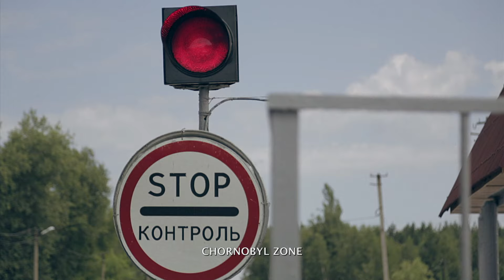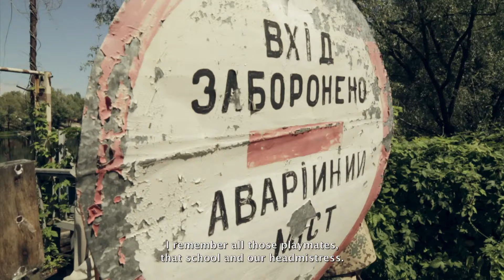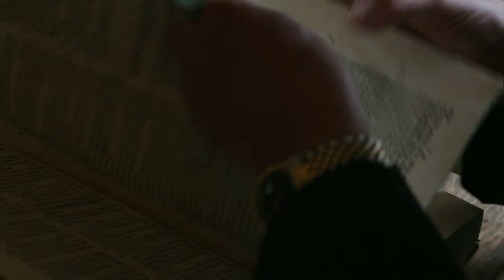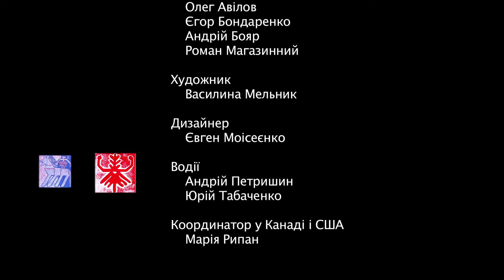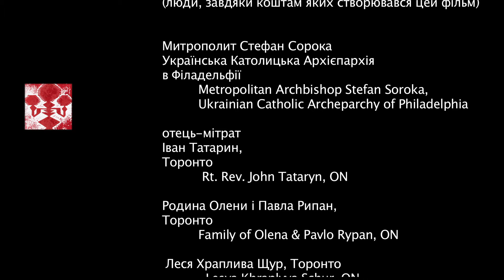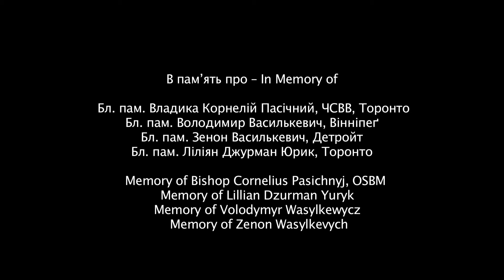JACOB`S LADDER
Documentary, 53 min., Ukraine, 2014

Three friends-classmates: monk, prisoner and oncologist meeting in 70 years. Two of them are completely blind. But past and future they see clear. Film about  the XX century, how it bent and broke people and how they managed to win the fight.

In 1944, they were classmates at the First Lviv Grammar School. That year—as World War II raged—spelled a parting of the ways for these three lads from Galician noble families. One ended up in North America; the second made a horrific 40-years journey through the Gulag Archipelago; the third was able to remain in his homeland.

70 years later, they meet in Lviv: an outstanding Ukrainian oncologist Borys Bilynsky; a monk and former Head of the Ukrainian Greek Catholic Church Lubomyr Husar; long-term prisoner of Soviet camps Yuriy-Bohdan Shukhevych.